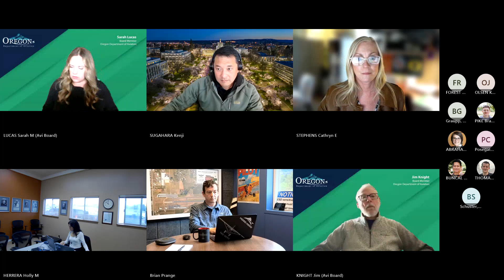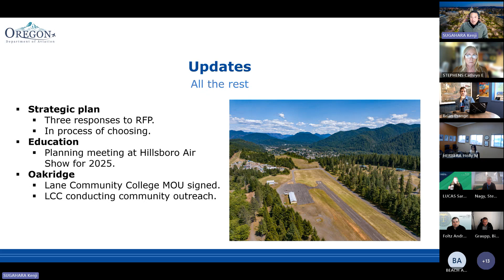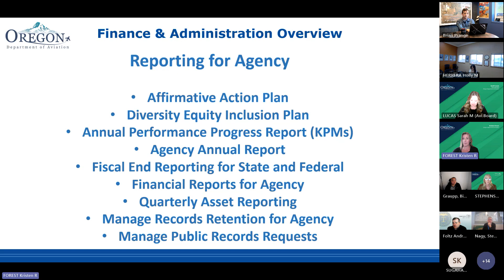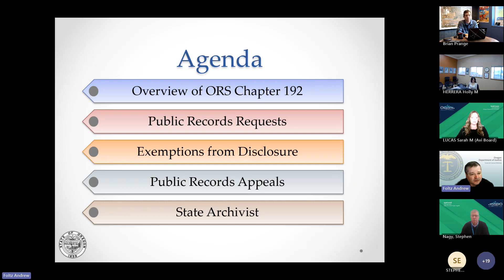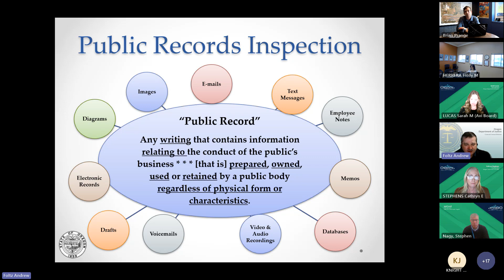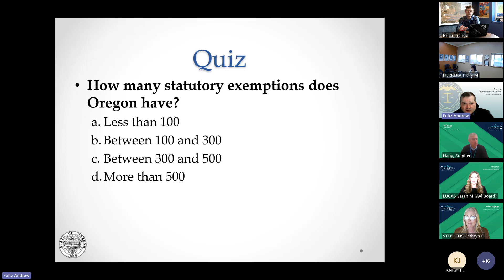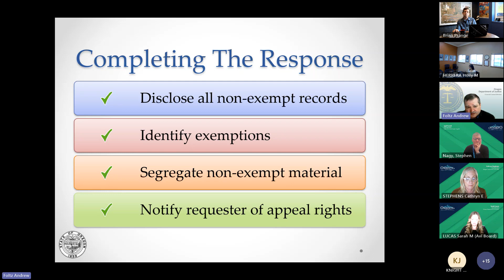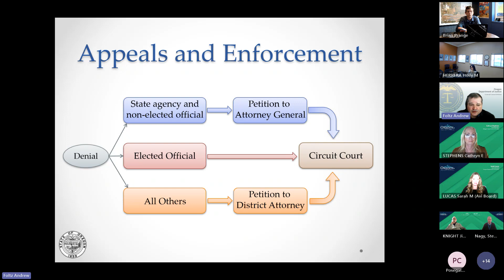May 2, 2024 State Aviation Board Work Session